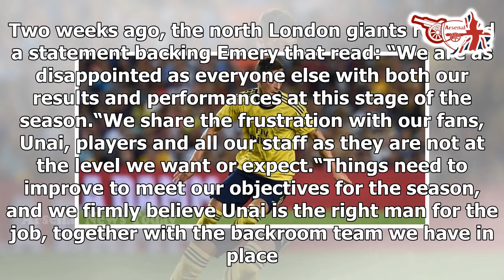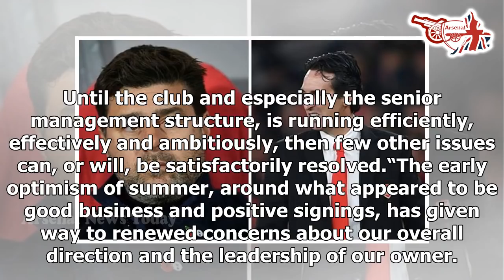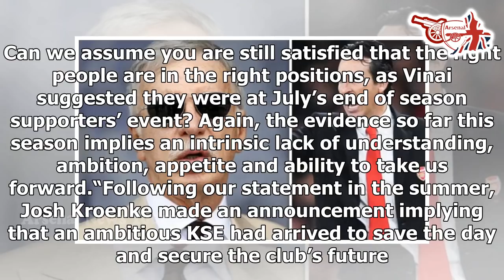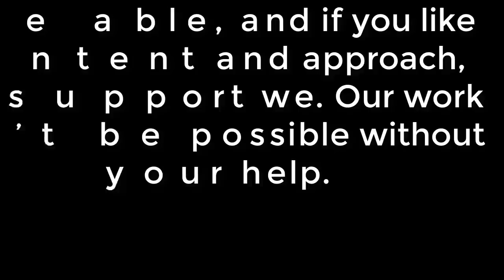Arsenal owner Stan Kroenke changing mind on Unai Emery sacking - Gunners fear three teams- news t...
Arsenal owner Stan Kroenke changing mind on Unai Emery sacking - Gunners fear three teams- news today

Arsenal owner Stan Kroenke is ‘coming round’ to the idea of having to sack Unai Emery and find a replacement, according to reports. Emery is under pressure in north London with the Gunner stuck in a rut. Saturday’s 2-2 Premier League draw with Southampton - where they salvaged a point through Alexandre Lacazette - has seemingly pushed him towards the exit door. Arsenal fans are losing patience, too. Not for the first time this season, a winless Arsenal were booed and jeered from the field of play following their draw against the Saints. Kroenke has been determined to give Emery time, acknowledging that replacing Arsene Wenger in 2018 was never going to be easy. But The Sun say the Arsenal chief is ‘coming round’ to the idea of having to find a new manager sooner, rather than later. Two weeks ago, the north London giants released a statement backing Emery that read: “We are as disappointed as everyone else with both our results and performances at this stage of the season.“We share the frustration with our fans, Unai, players and all our staff as they are not at the level we want or expect.“Things need to improve to meet our objectives for the season, and we firmly believe Unai is t...